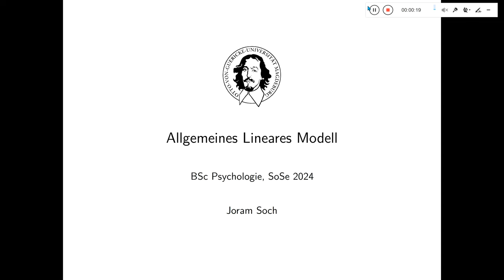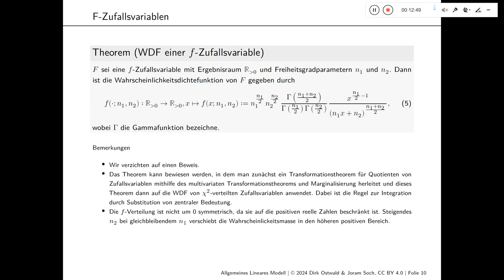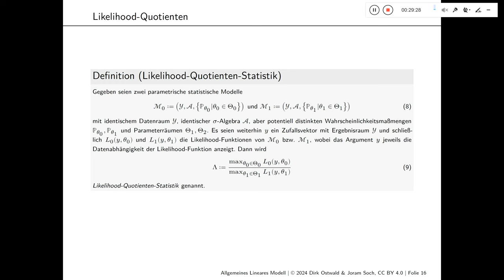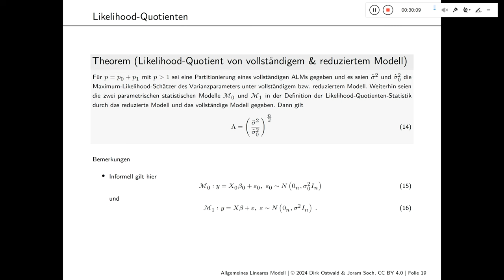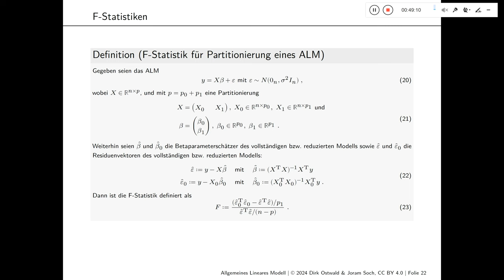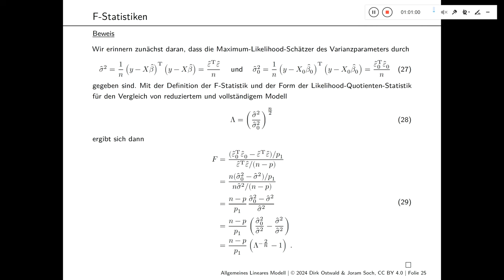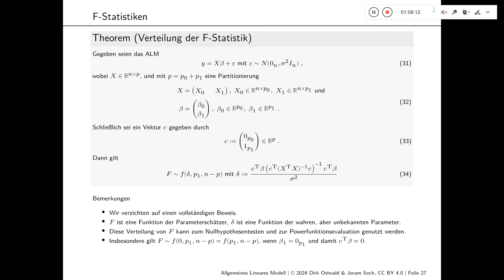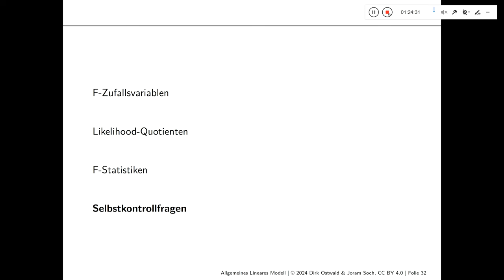(8) F-Statistiken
Otto-von-Guericke-Universität Magdeburg
Sommersemester 2024

Joram Soch
Vorlesung "Allgemeines Lineares Model"
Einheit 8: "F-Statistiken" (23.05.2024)